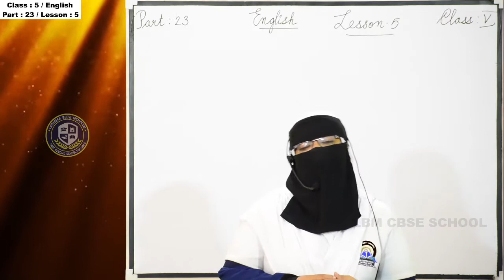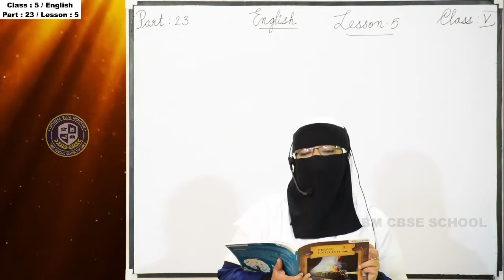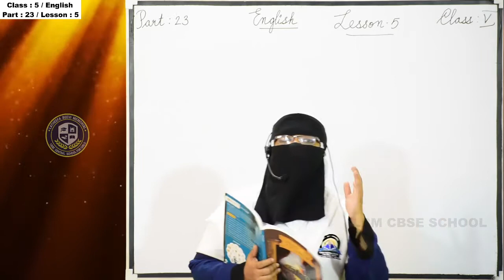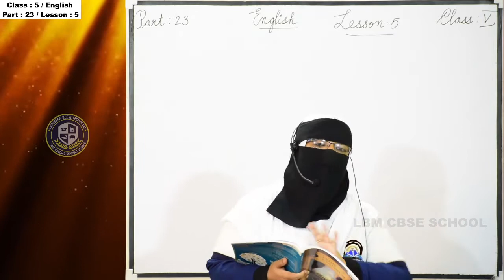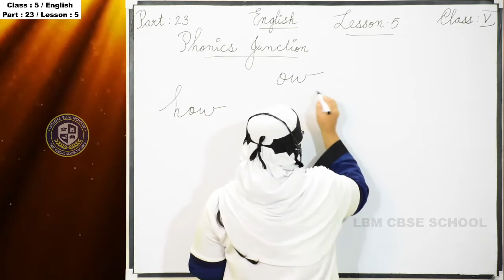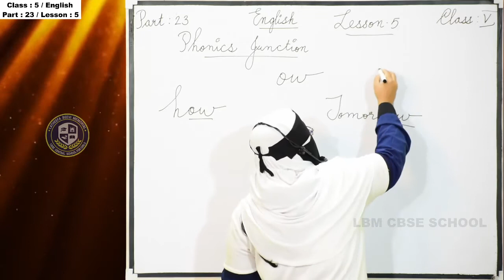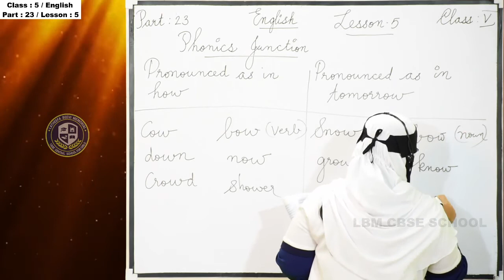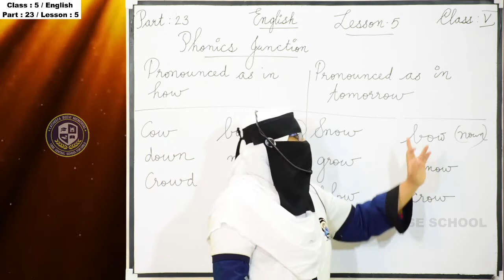LBM│STD 5 ENGLISH│PART 23│09-11-2020│TEACHER: FAREEDA BEEVI│LBM SCHOOL AYATHIL KOLLAM